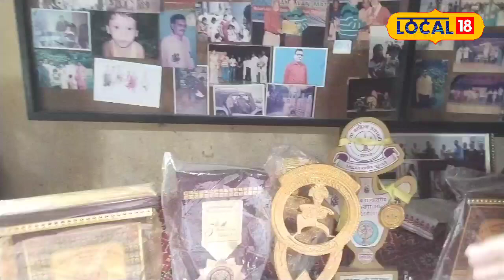নগাঁৱৰ এজন ব্যতিক্ৰমী শিল্পী,কৰ্ম ব্যস্ততাৰ মাজতো কৰিছে অভিনয়,কামৰূপীয়া লোকগীতৰ চৰ্চা